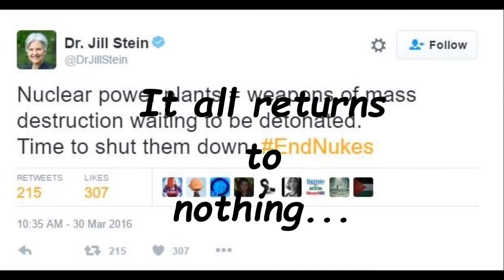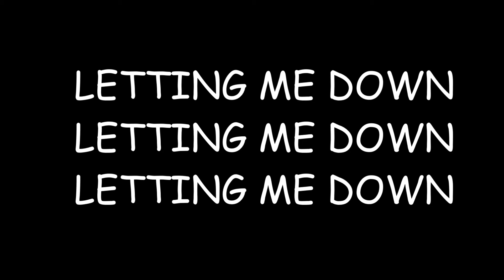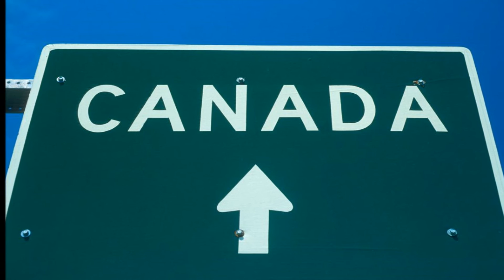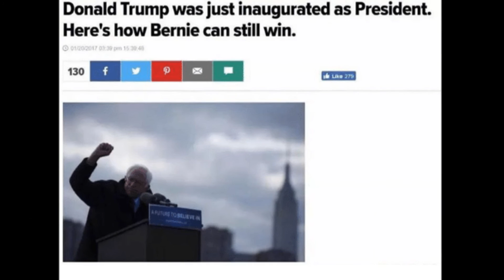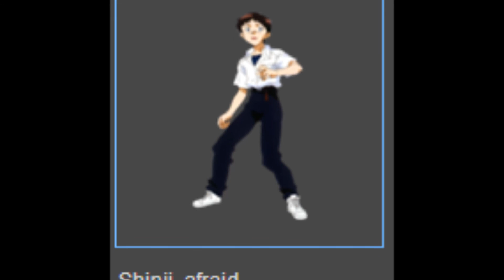Election Tribute: Komm Susser Todd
Because for me shitposting is a stage of grief